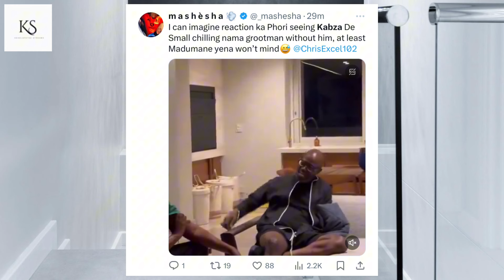Black coffee, Kabza De Small & Oskido Talks Redbull Symphonic & Why Maphorisa Is Not Invited!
News Updates On The Latest Trending Topics On The Internet Today